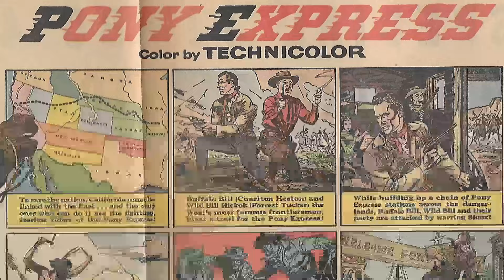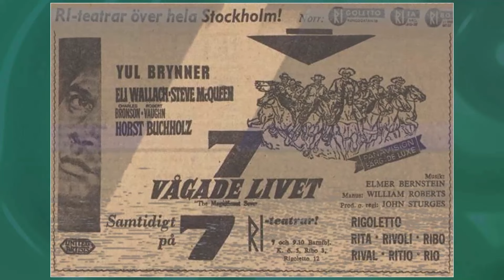The Deep Movie - Unmasking the Disaster: The Tragic Truth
Jacqueline Bisset as Gail Berke
Nick Nolte as David Sanders
Dick Anthony Williams as Slake
Robert Shaw as Romer Treece
Earl Maynard as Ronald
Bob Minor as Wiley
Louis Gossett Jr. as Henri Cloche
Eli Wallach as Adam Coffin
Teddy Tucker as The Harbor Master
Robert Tessier as Kevin
Lee McClain as Johnson
Peter Benchley as Mate
Mark Heenehan as Bus Driver
Cameron Mitchell as 'Goliath' Captain
Colin Shaw as Young Romer Treece
Peter Wallach as Young Adam Coffin